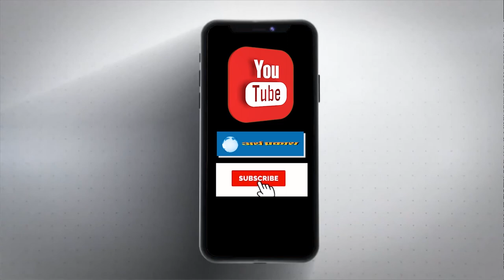ख़बरें Superfast : 9 सितंबर तक NCB की रिमांड में रहेगा शोविक, मिरांडा को भी 4 दिन की रिमांड पर भेजा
- J&K में मारे गए आतंकी की याद में हुआ क्रिकेट मैच, UAPA के तहत शोपियां में 10 स्थानीय युवक गिरफ्तार
 - गलवान झड़प के 80 दिन बाद पहली बैठक: रूस में राजनाथ और चीनी रक्षा मंत्री के बीच ढाई घंटे चर्चा हुई, भारत की दो टूक- एलएसी पर सेना बढ़ाना समझौते का उल्लंघन
- सुशांत की मौत का मामला: 9 सितंबर तक एनसीबी की रिमांड में रहेगा शोविक चक्रवर्ती, मिरांडा को भी 4 दिन की रिमांड पर भेजा, कैजान 14 दिन की न्यायिक हिरासत में
- बांग्लादेश की मस्जिद में लगे एसी में विस्फोट, नमाज अदा कर रहे 12 लोगों की मौत
- हिमाचल के चंडीगढ़-मनाली हाईवे पर दरका पहाड़, वाहनों की आवाजाही ठप, ब्यास नदी में पहुंचा मलबा
- हिमाचल प्रदेश में दो स्वास्थ्य कर्मियों समेत चार नए मरीज, कुल्लू में गायनी वार्ड सील
- पंजाब में कोरोना से 49(उनचास) और मौतें, अब तक 1739(उनतालीस) की जान गई, 948(अड़तालीस) स्वास्थ्यकर्मी भी चपेट में
- हरियाणा में सीरो सर्वे की रिपोर्ट में बड़ा खुलासा, राज्य के 7.32 फीसदी लोगों में मिली कोरोना की एंटीबॉडी
- हरियाणा में कोरोना से 19 की और मौत, 1884(चौरासी) नए पॉजिटिव मिले, अब तक इकहत्तर हज़ार नौ सौ तिरासी संक्रमित
- अब डॉक्टर की सलाह की जरूरत नहीं, ऑन-डिमांड हो सकेगी कोरोना की जांच